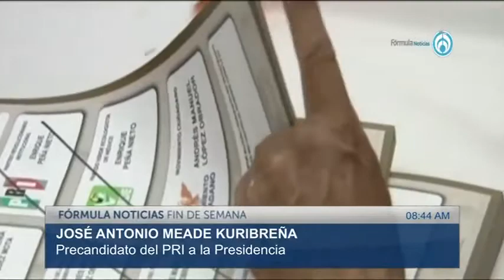José Antonio Meade Kuribreña, Precandidato del PRI a la Presidencia 130118